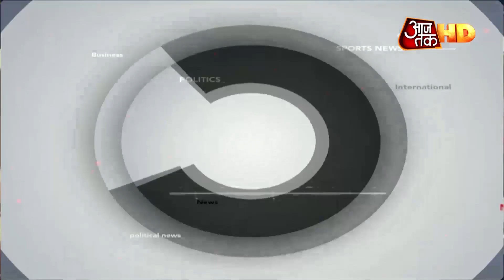Nirbhaya case में दोषी मुकेश की अर्जी पर HC में सुनवाई | Top 25 News In 5 Minutes | HD Video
निर्भया गैंगरेप के दोषी मुकेश कुमार की अर्जी पर दिल्ली हाईकोर्ट में सुनवाई शुरू हो गई है. दोषी मुकेश ने डेथ वारंट पर रोक लगाने की मांग की है. मुकेश ने कहा है कि उसकी दया याचिका अभी राष्ट्रपति के पास लंबित है, इसलिए डेथ वारंट को रद्द कर दिया जाए.